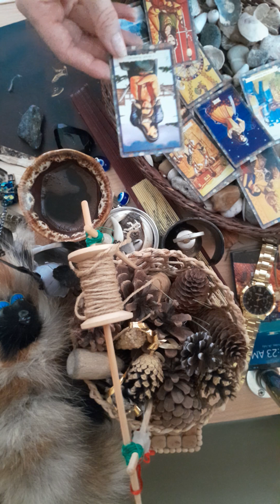Открытие дорог на Любовь ❤️❤️💫🙏🤗🥰💝💝поиск причины ваших неудач в Любви 💖💖💫🌟